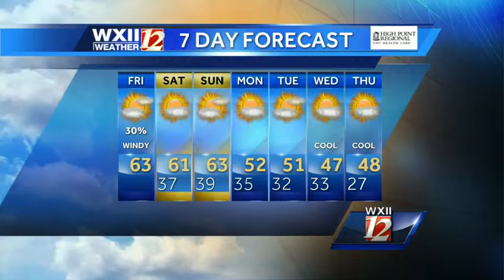Brian: Nice weekend in store!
WXII meteorologist Brian Slocum has the Friday evening and weekend forecast.